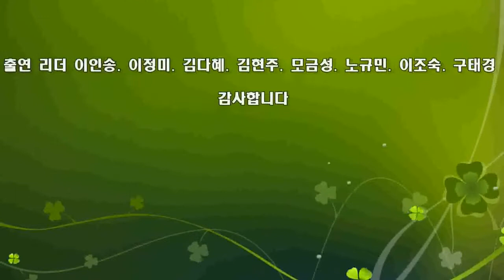한울타리 장구동아리